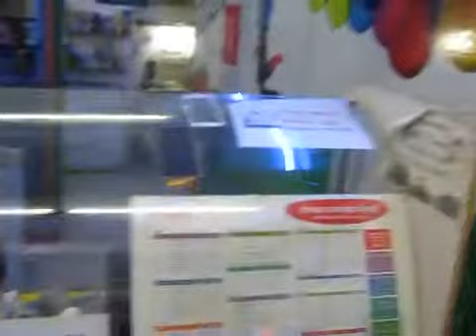mobile shop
mobile shop my mobile shop